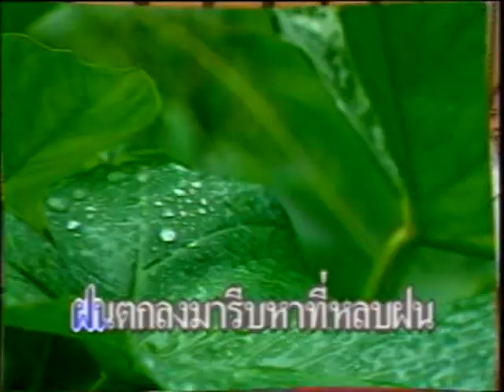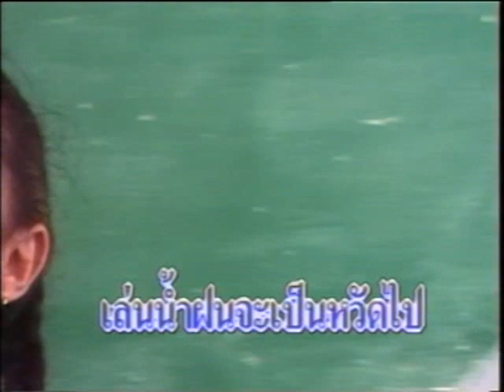4-08 เพลงเด็ก - ฝน